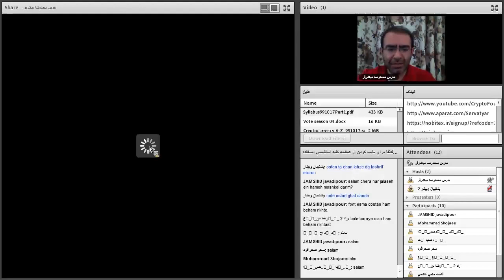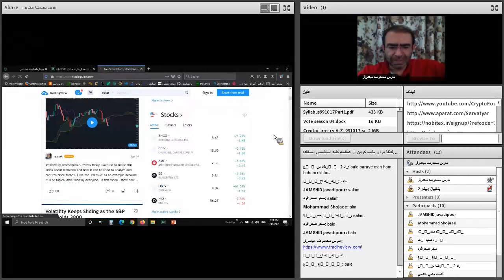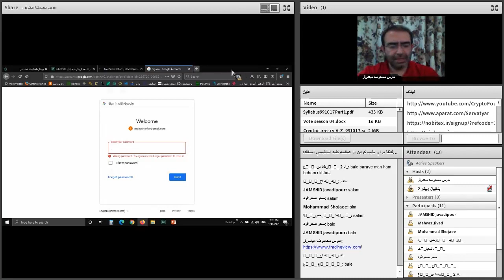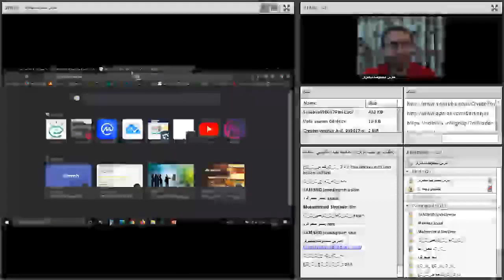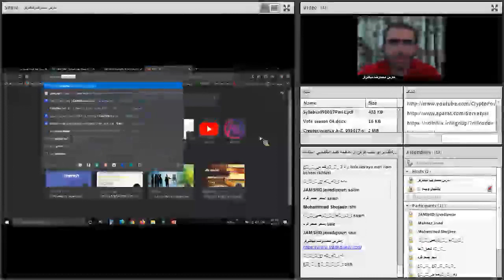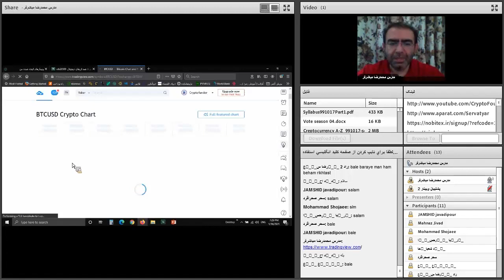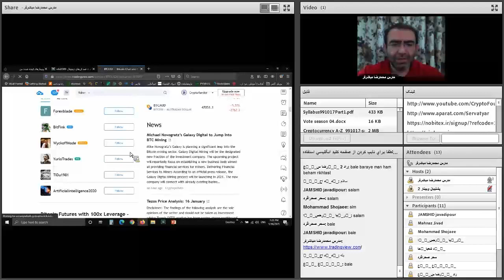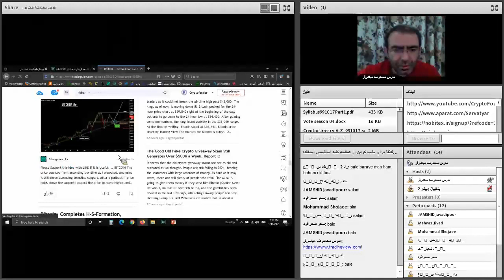صفر تا صد ارزهای دیجیتال | پنجاه و یکم از هشتاد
فهرست
00:00 بررسی امکانات سایت تریدینگ ویو
07:20 پیش بینی تحلیل گران دیگر از قیمت ارزهای دیجیتال
09:20 بررسی سابقه تحلیل و آپدیت های آن